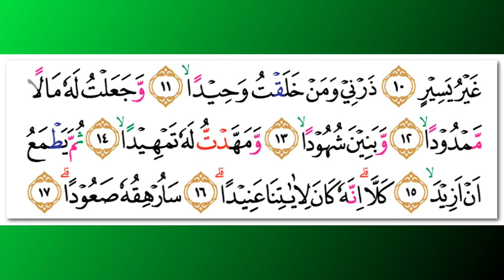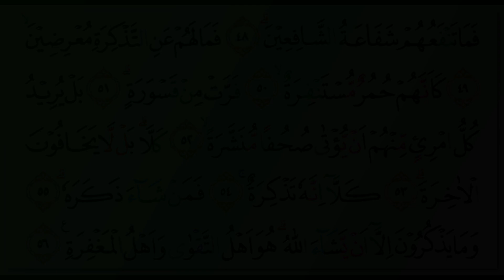Wadie Alyamni - Quran Surah 74 Al-Muddassir